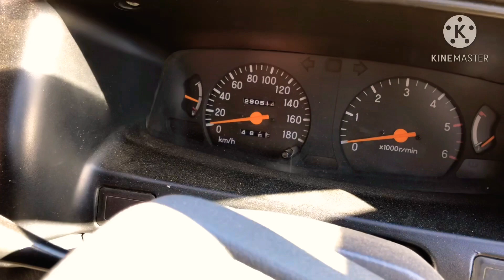🚗💨💨 รถกระบะบรรทุกมือสอง มิตซูบิชิ สตาร์ด้า MITSUBISHI STRADA 4 ประตู เครื่องยนต์ 2500 ดีเซล🔰🔰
🚗💨💨 รถกระบะบรรทุกมือสอง มิตซูบิชิ สตาร์ด้า MITSUBISHI STRADA  4 ประตู
พวงมาลัยพาวเวอร์ แอร์  เครื่องยนต์ 2500 ดีเซล รหัส4D56
รถปี '40  เจ้าของเดียว รถสภาพพร้อมใช้
คู่เอกสารทะเบียนครบ ภาษีไม่ขาดครับ🚗🚗

👉👉สนใจสอบถามหรือปรึกษา
🚚🚚รถบรรทุกกระบะ 4 6 10 ล้อ
🚜🚜เครื่องจักรหนัก เครื่องมืองานก่อสร้างสอบถามได้ครับ

YouTube เอสบีมอเตอร์